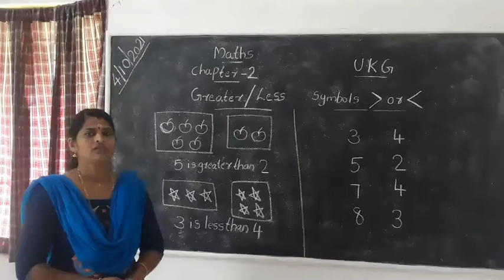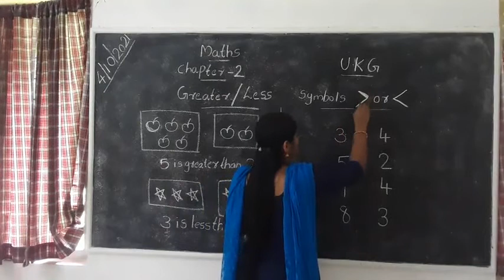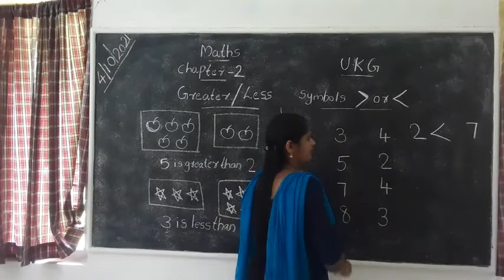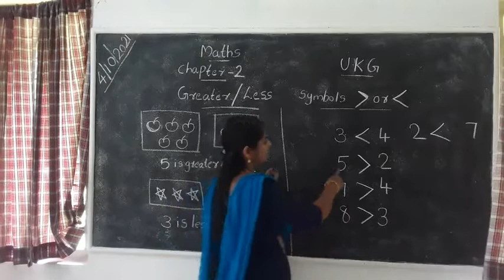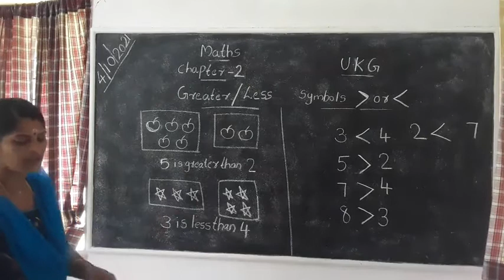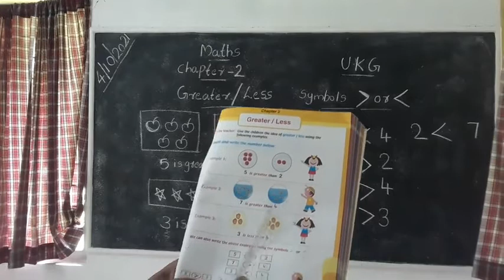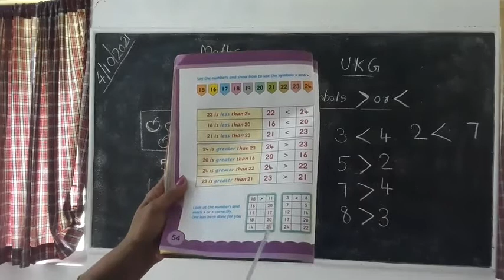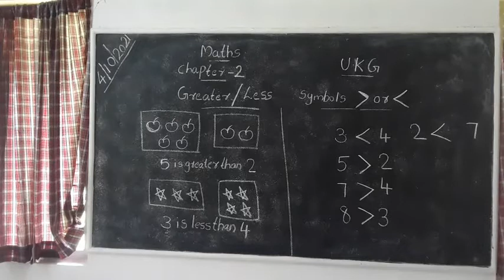Maths UKG Ls 2 Greater or Less